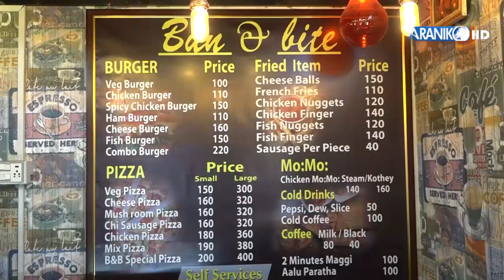Bun & Bites । Kalimati, Kathmandu।